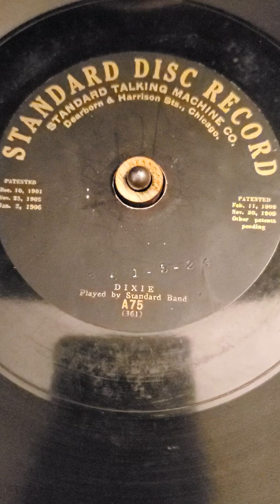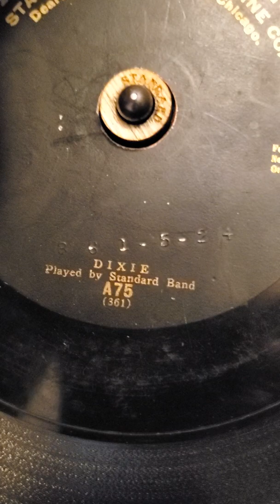Dixie - Standard Band